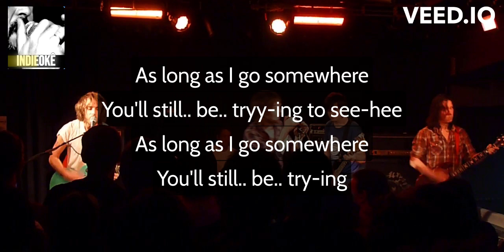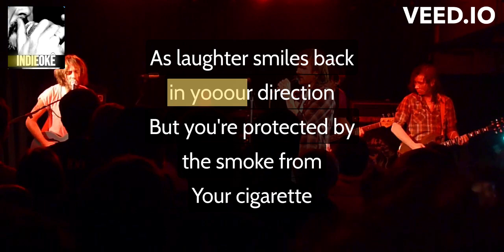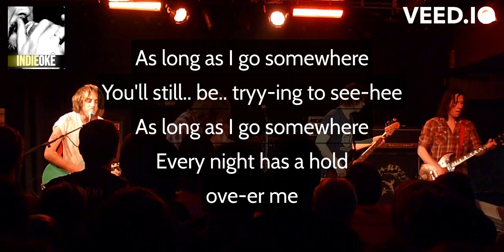Idlewild - As If I Hadn't Slept [karaoke]